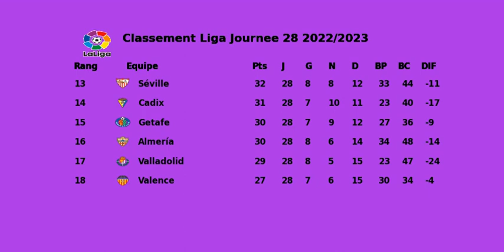Classement La Liga 2023 Journee 28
Classement la liga 2023 matchs de la journee 28
Rang Equipe  Points
1 Barcelone   72
2 Real Madrid   59
3 Atlético   57
4 Real Sociedad   51
5 Villarreal   47
6 Betis   45
7 Bilbao   40
8 Osasuna   38
9 Vallecano   37
10 Celta Vigo   36
11 Girona   35
12 Majorque   34
13 Séville   32
14 Cadix   31
15 Getafe   30
16 Almería   30
17 Valladolid   29
18 Valence   27
19 Espanyol   27
20 Elche   13